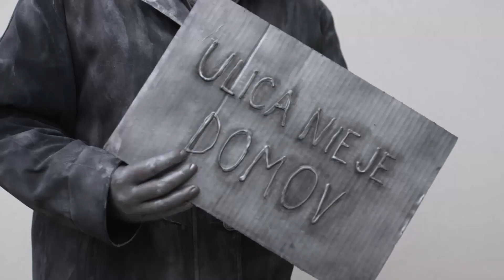Pomôžme im s návratom do života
Ľudia bez domova sú ako my. Mnohých však postretlo životné nešťastie, ktoré ich prikovalo k ulici. Preto im poskytujeme nielen útočisko pred krutou zimou, ale aj pomoc s hľadaním práce a návratom do bežného života. Aby sme však mohli pomôcť všetkým, potrebujeme aj vašu podporu. Prispejte na